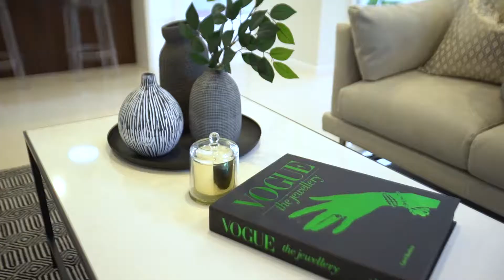32 Flavelle Street, Concord - Ben Horwood